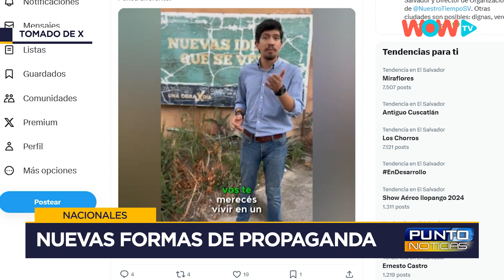Nacionales - Nuevas formas de realizar propaganda política